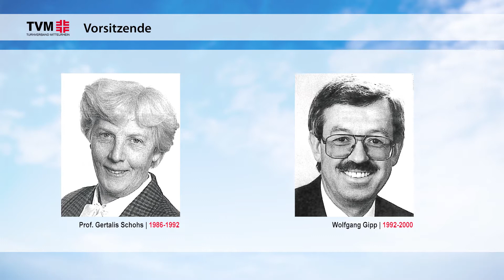70 Jahre Turnverband Mittelrhein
In diesem Jahr feiert der Turnverband Mittelrhein seinen 70. Geburtstag.